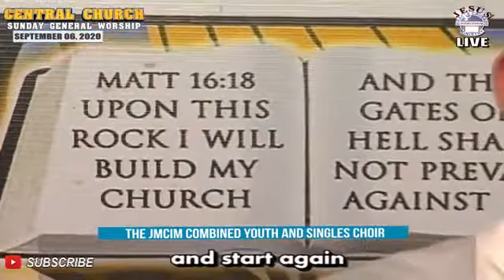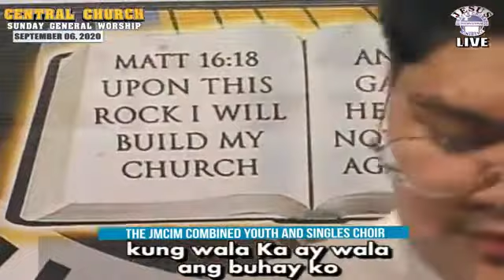JMCIM | Start Again | Combined Youth & Singles Choir | September 6, 2020